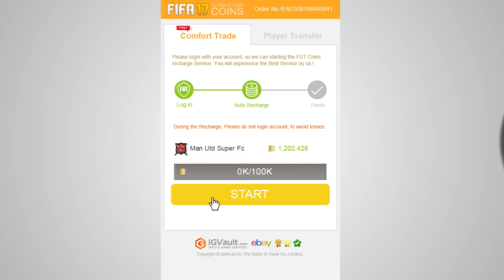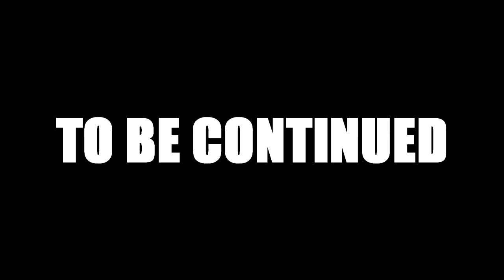TUTTA LA CARRIERA ALLENATORE IN 15 MINUTI! ⏰ [SASSUOLO 2016/17][FIFA 17 ITA]